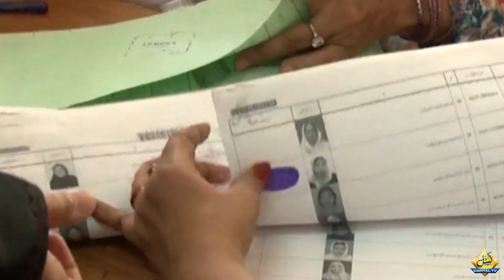Sheikh Rasheed Shares Very Important Message | Capital TV